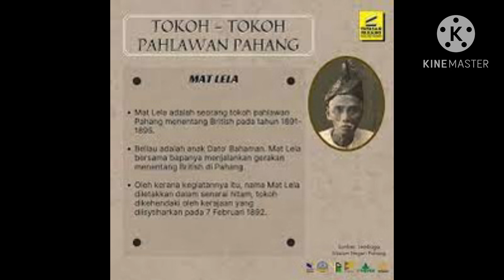Kepakaran Mat Kilau dan Mat Lela